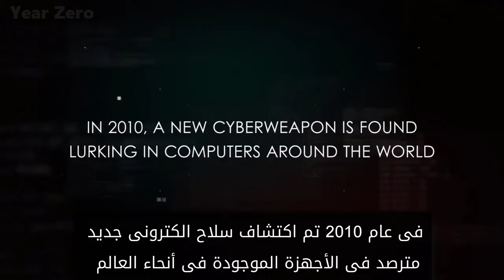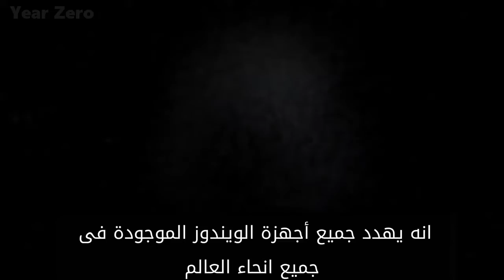Stuxnet Virus مترجم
فايرس Stuxnet و مدة خطورته